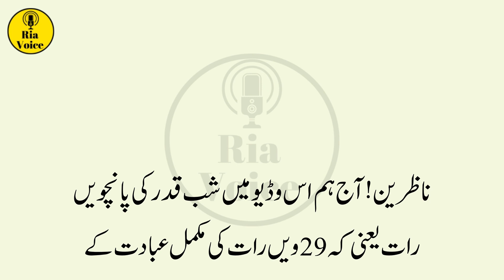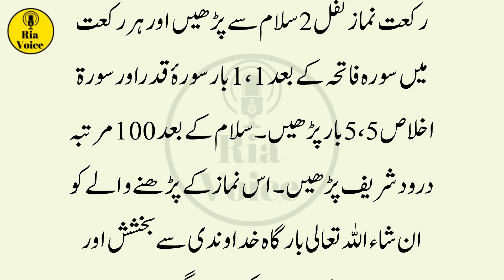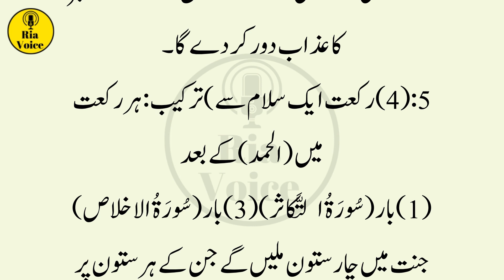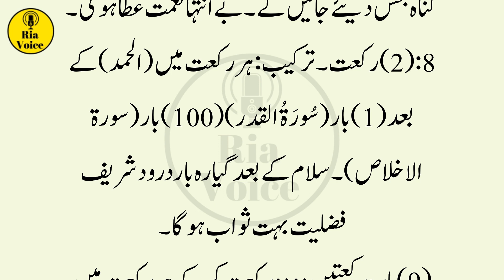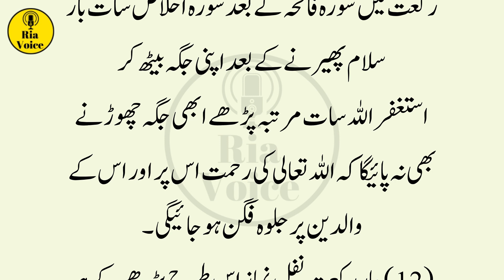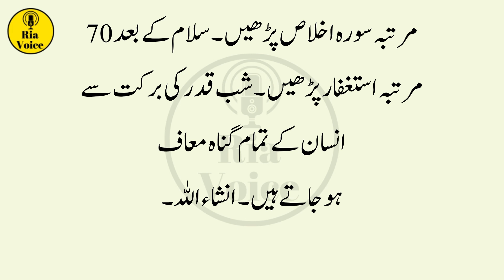29 Shab e Qadr k Nawafil ka Tarika | Laylatul Qadr ki Namaz Ka Tarika